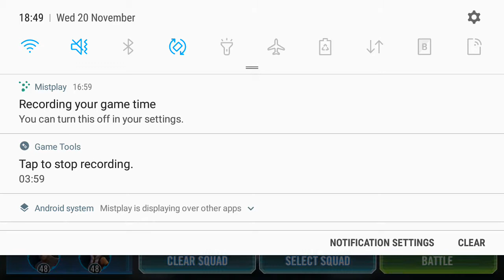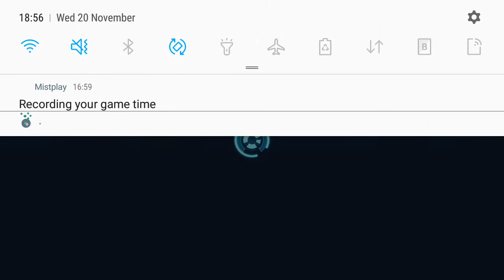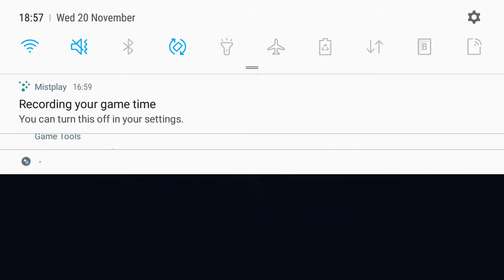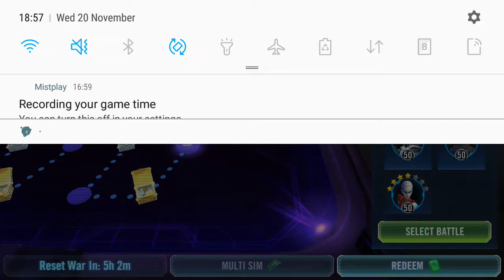Galactic war walkthrough part 1 of 2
Hey guys just another video of SWGOH I will upload another video in about  1 weeks time Love u all